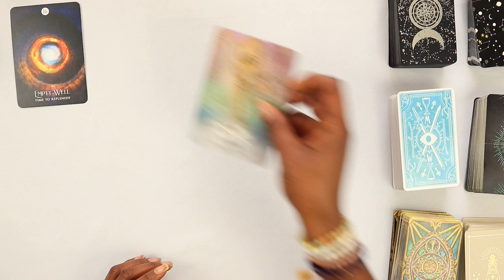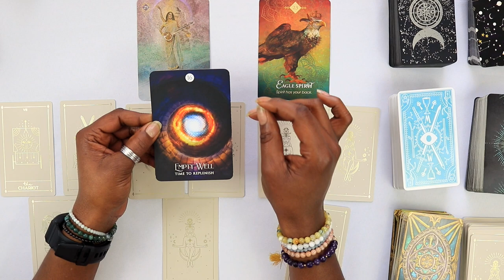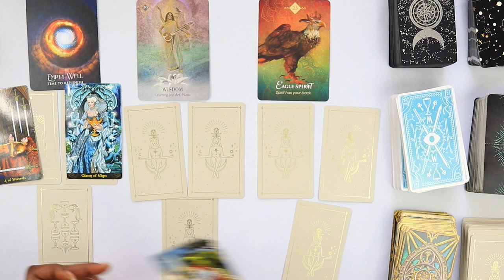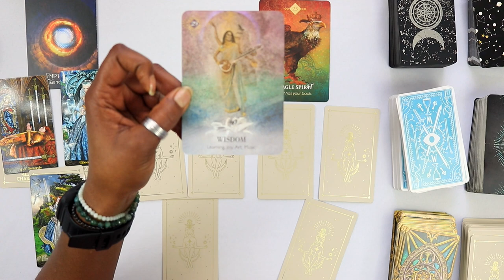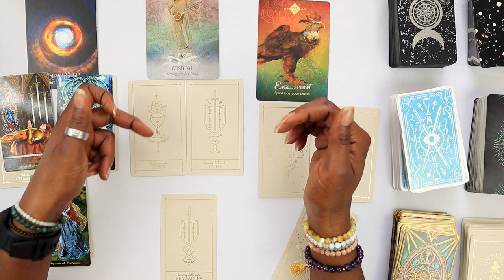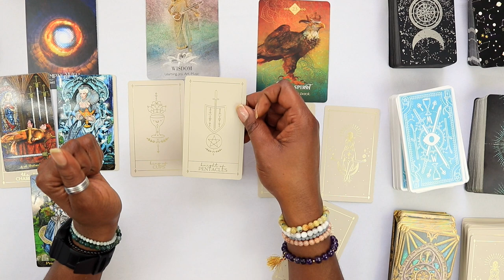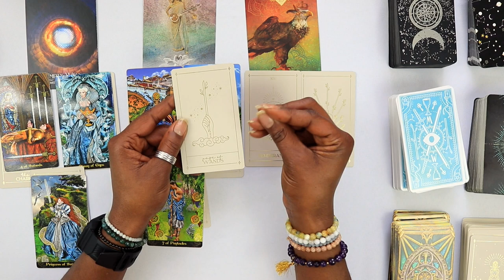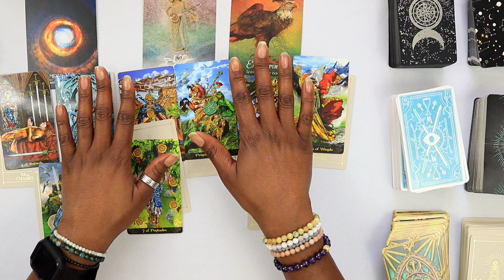AIR SIGNS ♊️ ♎️ ♒️ | YOU ARE A POWERFUL ALCHEMIST